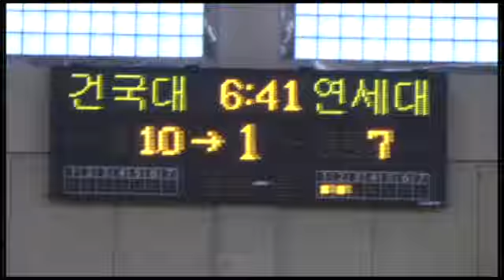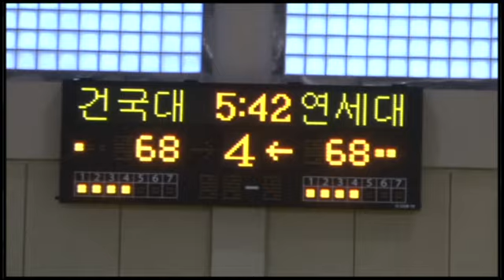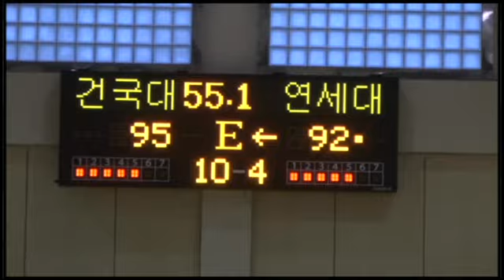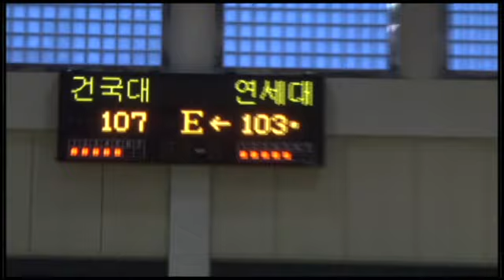[일방통행] '편파중계의 진수를 보여준다' 제 2탄 '건국대-연세대전'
"편파중계의 진수를 보여주겠다."

지난주 고려대와 경희대전을 시작으로 편파중계라는 것이 어떤 것인가를 보여줬습니다. 이번 두번째 시간으로 월요일 건국대와 연세대와의 경기, 연장까지 가는 치열한 접전을 보여줬습니다. 하지만 건국대가 업셋을 기록하며 상승세를 이어갔고, 연세대는 동국대에 이어 중위권팀에게 두번째로 잡히는 이변을 보여줬습니다. 이번주에는 이 경기를 가지고 손대범 편집장과 박단비 점프볼 기자가 각자의 팀을 가지고 편파중계를 진행합니다. 많은 시청 바랍니다.